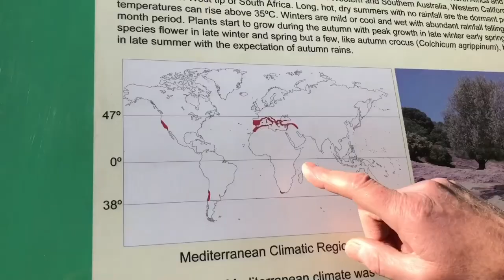University of Bristol Botanic Garden; The South African Display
Join Curator Nick Wray for a walk around the South African Display of the University of Bristol Botanic Garden.